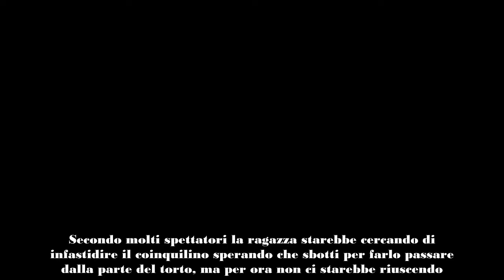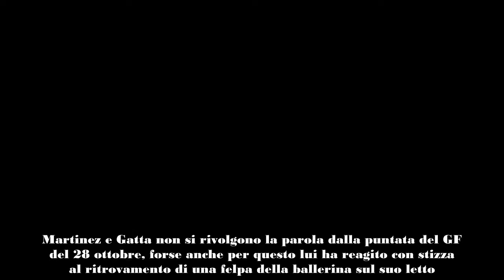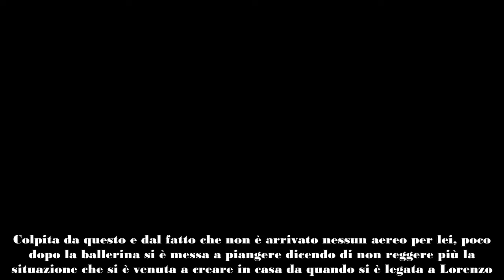GF Shaila lascia una felpa sul letto di Javier, lui la trova e la butta via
In queste ore sui social network sta circolando un video in cui si vede Javier Martinez reagire con stizza ad un gesto di Shaila Gatta. Come hanno raccontato gli attenti fan del Grande Fratello, la notte scorsa il pallavolista si è ritrovato una felpa della ballerina sul letto, e quando se ne è accorto l'ha presa e l'ha gettata via. Secondo molti spettatori la ragazza starebbe cercando di infastidire il coinquilino sperando che sbotti per farlo passare dalla parte del torto, ma per ora non ci starebbe riuscendo.